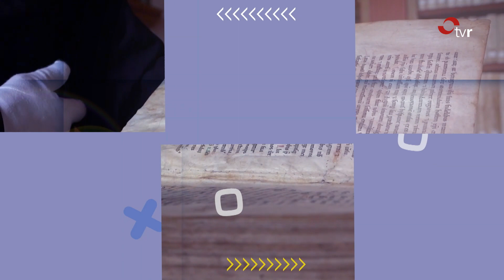MÁS QUE PALABRAS 10:01:24 1 BLOQUE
Programa de información y análisis con tertulia, entrevistas y reportajes pegado a la actualidad más cercana